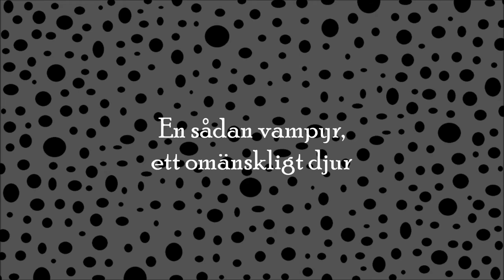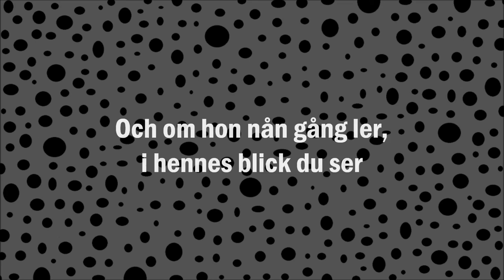Cruella De Vil (Swedish cover)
En egen cover på en av Disneys mest klassiska skurklåtar, "Cruella De Vil" från Disneys "Pongo och de 101 dalmatinerna". Jag använder både texten från den svenska originaldubben från 1961 (då sjungen av Per Myrberg) och den nya texten från nydubbningen 1995 (då sjungen av Ulf Källvik).

Musik + Originaltext: Mel Leven
Svensk text: Martin Söderhjelm (1961) och Monica Forsberg (1995)